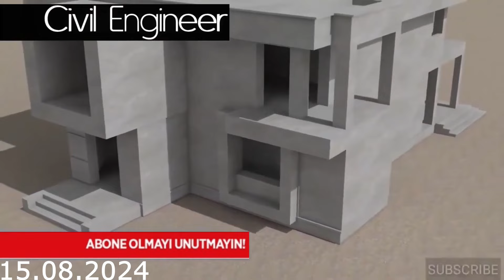15.08.2024 MÜSTAKİL EV MALİYETİ NE KADAR?